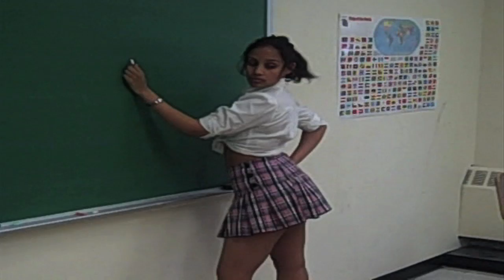Torae - Heart Failure (Photo Shoot)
Can't have a photo without a photo shoot right. Peep Torae & Photo Rob try their 'hardest' to get through this one. Torae's "Heart Failure" drops Feb 14th (mixtape) & Feb 15th (iTunes). Edited by E2 Productions. Be sure to follow @Torae, @IamPhotoRob & @E2Pr0ductions on twitter